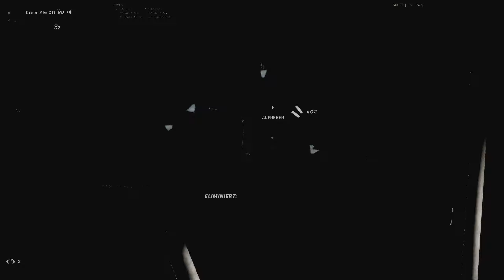Locked Out Of Heaven 😇 | Alvi Highlights #11 (ft. Saevid)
Locked Out Of Heaven 😇 | Alvi

in today's video you can see my #11 highlights. I got some insane clips and i hope u guys like this highlights! I Appreciate everyone for clicking on this video and watching it I'd love to see you guys back in the next video!